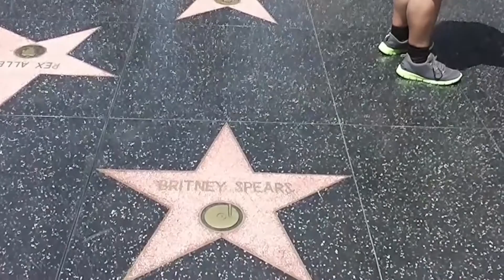LOS ANGELES 🇺🇸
Stadtrundgang durch Los Angeles: Sunset Boulevard, Hollywood, Beverly Hills, Santa Monica.